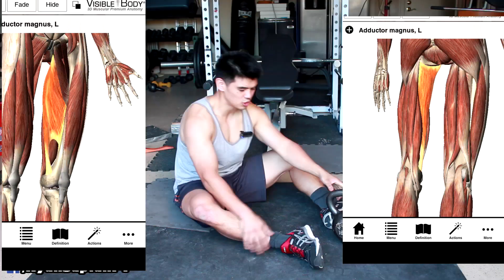Bench press ideas | The Barton press & partial reps